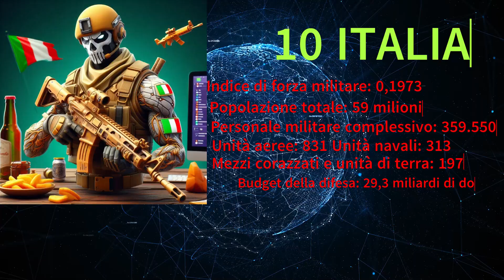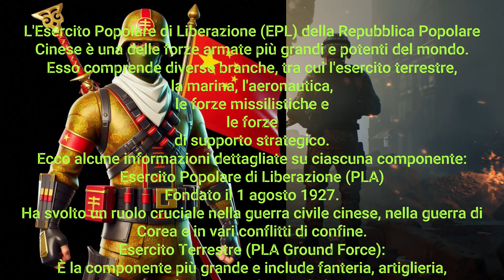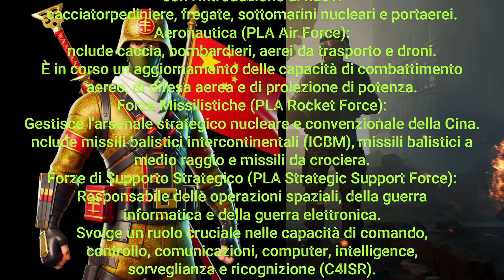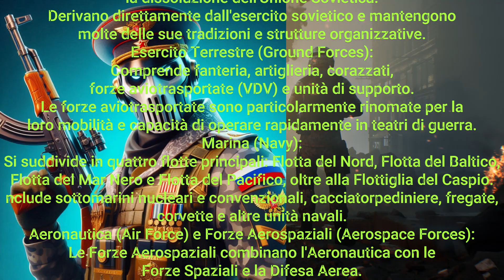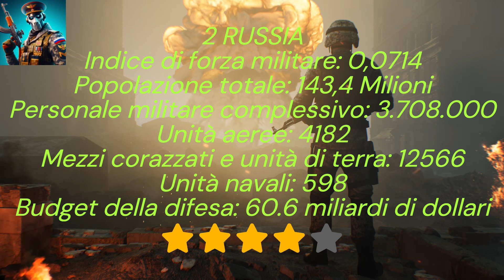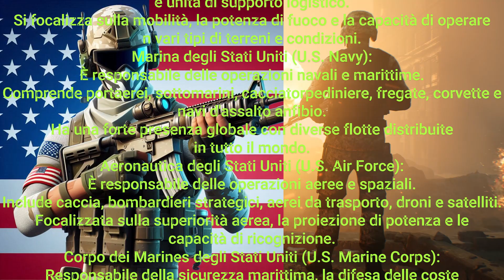Classifica 🏅 Prime 15 Potenze MILITARI 🫡🎖️🪖 nel MONDO 🌎